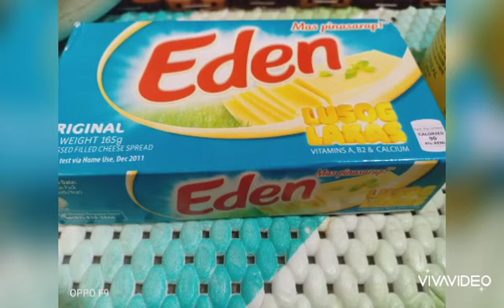KALDERETANG ITIK /Lutong Bahay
Kalderetang itik ay masarap pang ulam at Pulutan